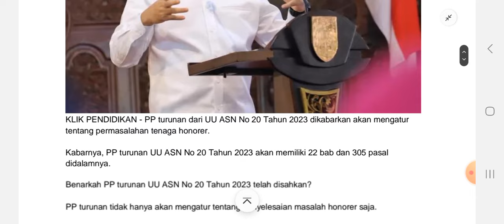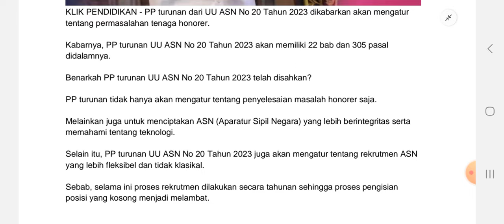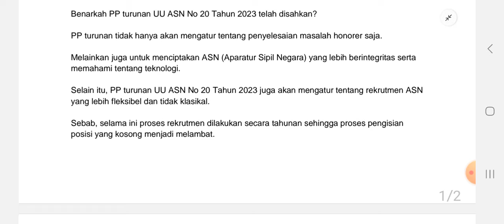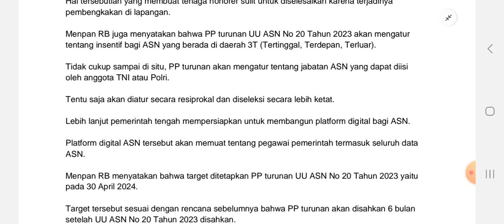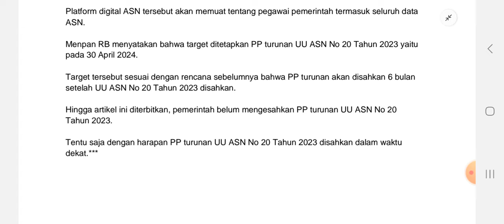PP Turunan UU ASN No 20 Tahun 2023 Disahkan , Semua Honorer Diangkat PPPK dan ASN Tambah Sejahtera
PP turunan UU ASN No 20 Tahun 2023 disahkan dalam waktu dekat? Sebagaimana targer Menpan RB

PP turunan dari UU ASN No 20 Tahun 2023 dikabarkan akan mengatur tentang permasalahan tenaga honorer.

Kabarnya, PP turunan UU ASN No 20 Tahun 2023 akan memiliki 22 bab dan 305 pasal didalamnya.

Benarkah PP turunan UU ASN No 20 Tahun 2023 telah disahkan?

PP turunan tidak hanya akan mengatur tentang penyelesaian masalah honorer saja.

Melainkan juga untuk menciptakan ASN (Aparatur Sipil Negara) yang lebih berintegritas serta memahami tentang teknologi.

Selain itu, PP turunan UU ASN No 20 Tahun 2023 juga akan mengatur tentang rekrutmen ASN yang lebih fleksibel dan tidak klasikal.

Sebab, selama ini proses rekrutmen dilakukan secara tahunan sehingga proses pengisian posisi yang kosong menjadi melambat.

Menpan RB juga menyatakan bahwa PP turunan UU ASN No 20 Tahun 2023 akan mengatur tentang insentif bagi ASN yang berada di daerah 3T (Tertinggal, Terdepan, Terluar).

PP Turunan UU ASN No 20 Tahun 2023 Disahkan
Segera Penyelesaian Honorer
 Insentif ASN Daerah 3T